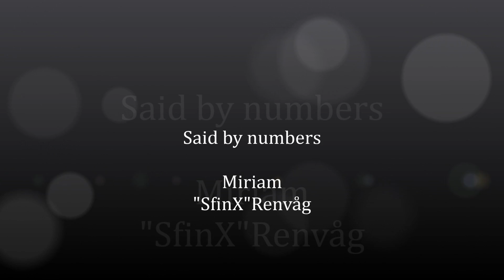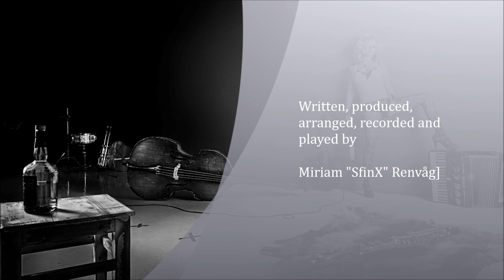Endling - Said By Numbers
Here is the first official release from Endling! :D
This is a smooth, sweet track for those soft rainy days.

Endling is a hybrid project mixing many genres, like rock, pop, electronica and metal. This project is the brainchild of Miriam "SfinX" Müller, most known from the brilliant norwegian metal band RAM-ZET.

Produced/recorded/performed/mixed and mastered by Miriam "SfinX" Renvåg Müller.

Photos by Lars A. Lien.